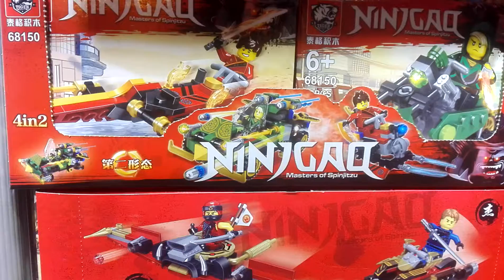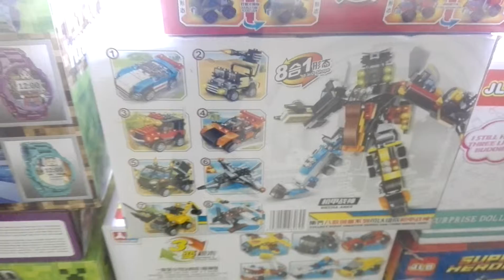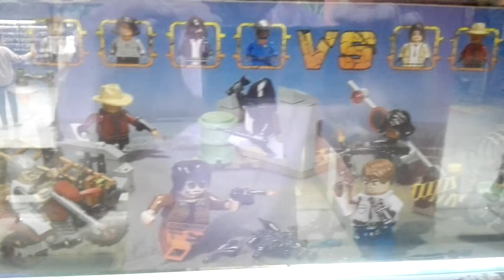Lego Kopien im Großhandel 2